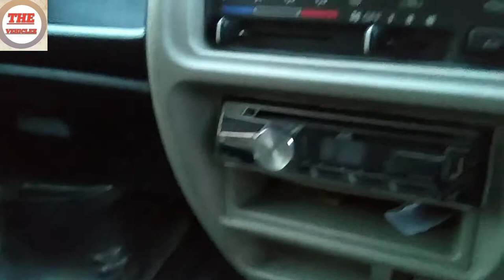Ecco 2019 cng model ! direct from owner !!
Maruti ecco cng+petrol in good condition
Dosto gadi bhot acci condition m first owner s h 25 emi bachi hui h..

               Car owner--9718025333